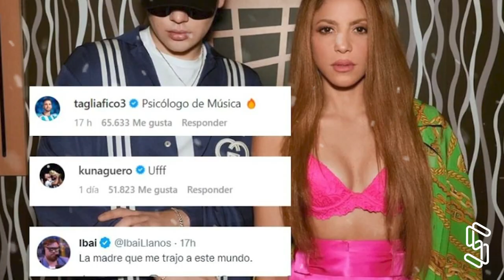Kun Aguero y Nicolás Tagliafico reaccionan a la nueva cancion de Shakira